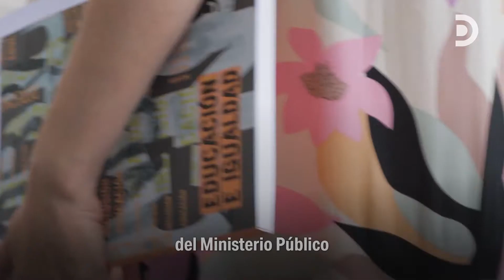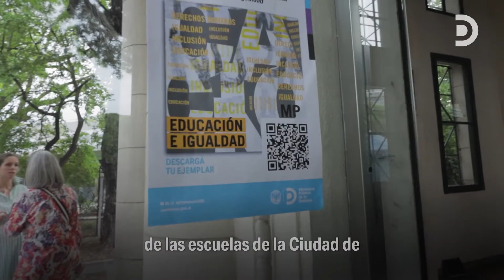Presentación de la Revista Institucional de la Defensa Nro. 23 - "Educación e Igualdad"